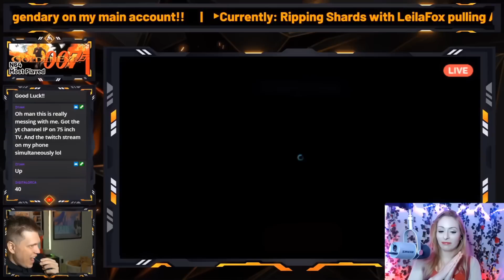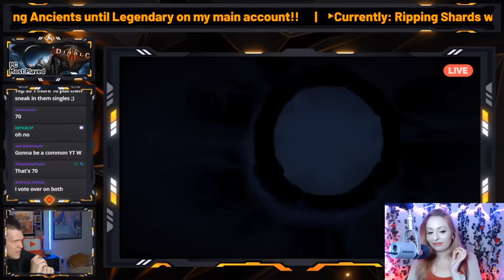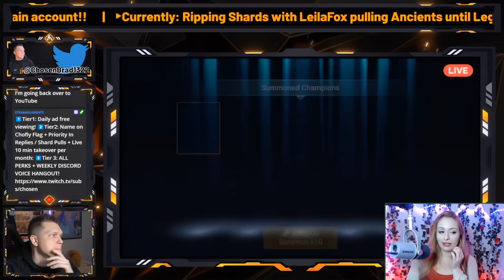NOT STOPPING Until I get TWO LEGGOS! What could go wrong...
⏱️ TIMESTAMPS
0:00 Intro
1:07 Shard Session
8:15 Analysis
🎮 How I Play RAID: Shadow Legends
📱 Mobile Phone: iPhone XS (when not at home)
📟 Portable Device: iPad 6th Gen 9.7 inch (when relaxing at home)
Graphics Card: Geforce RTX 3080ti
Mouse: Razer DeathAdder
Keyboard: Razer Blackwidow Chroma v2
Microphone:  Elgato Wave 3
Headset: HyperX Cloud
Processor: AMD Ryzen 9 3950x 3.5ghz
RAM: CORSAIR Vengeance 64GB (2 x 32GB) DDR4
Motherboard: MSI MEG X570 Ace